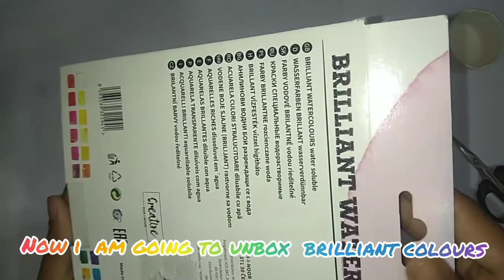unboxing of brilliant colours